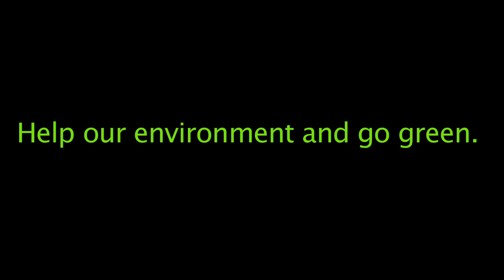What is a Rainforest?